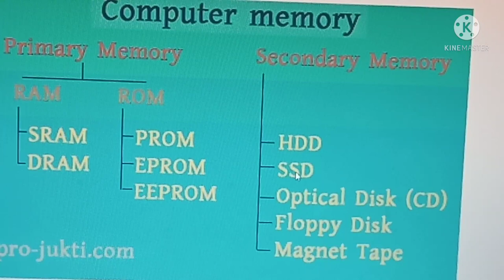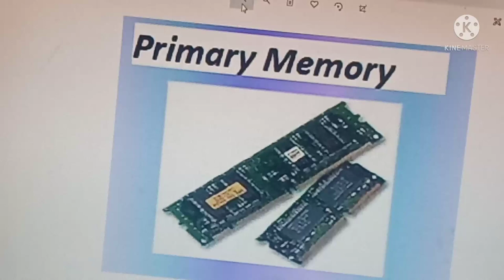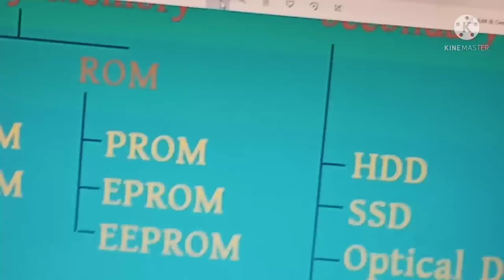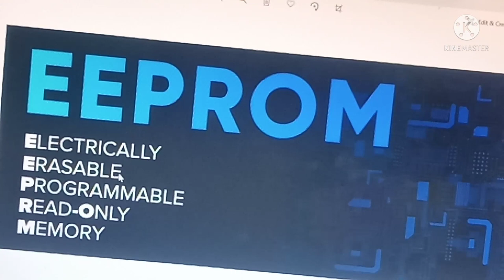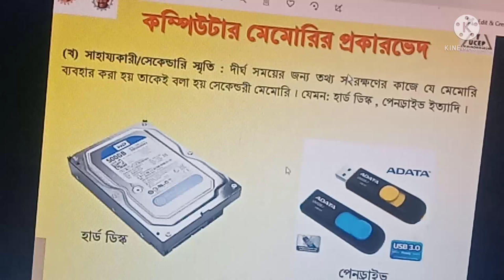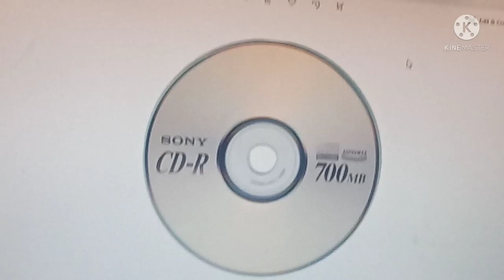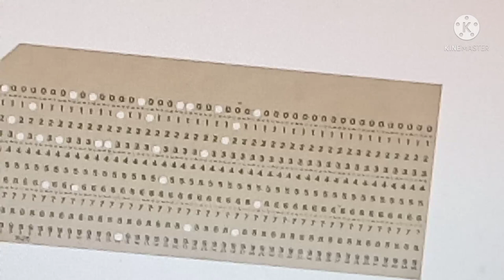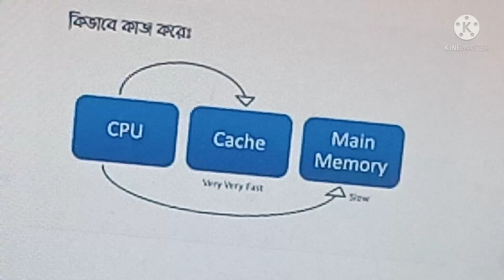Computer Memory Computer application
Compurer Memory,  Types of Memory , Primary Memory, Secondary Memory, Cache Memory , Computer application